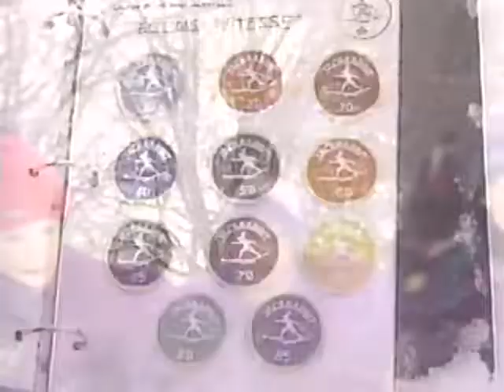1990 ish Jack Rabbit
Un extrait de l'émission Oxygène dans les années 90', dans cette extrait on présente le club de ski de fond Jackrabbit.